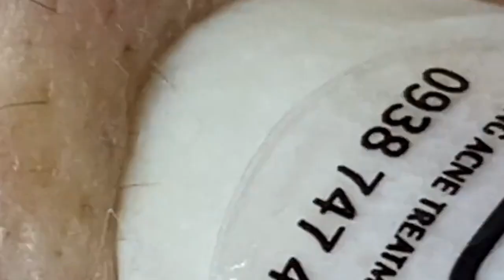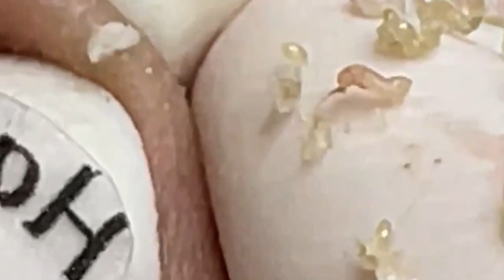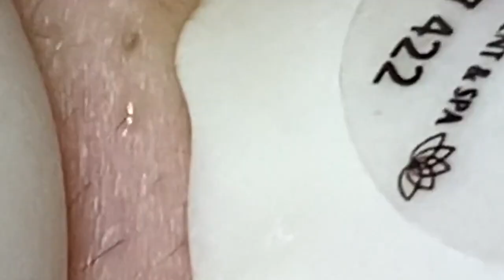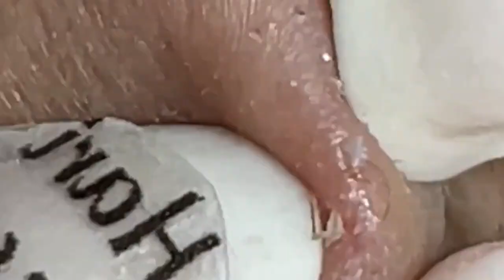العناية بالبشرة الفاخرة اليومية للوجه مع وكالة ناسا HANA 3169